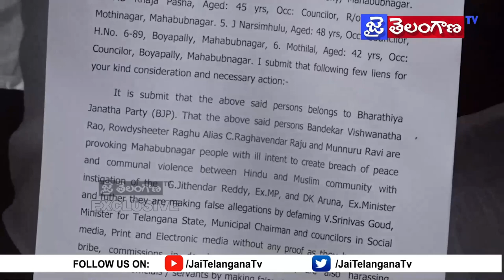ప్రతి పక్షాల అసత్య ఆరోపణలు || HRC కి ఫిర్యాదు చేసిన మున్సిపల్ చైర్మన్ || Jai Telangana Tv